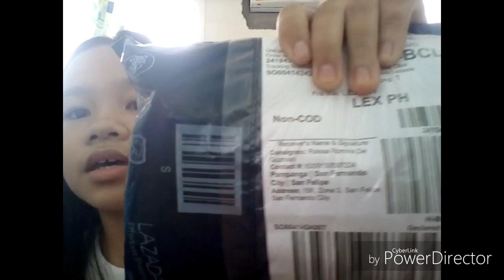vlog no.2 ~unboxed mystery box~